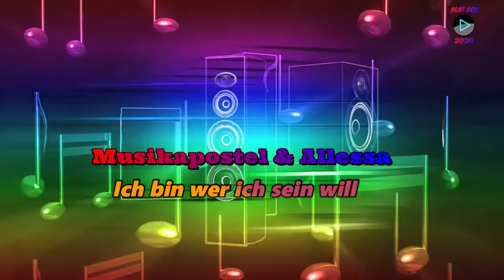Musikapostel & Allessa - Ich bin wer ich sein will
Musikapostel & Allessa
Ich bin wer ich sein will